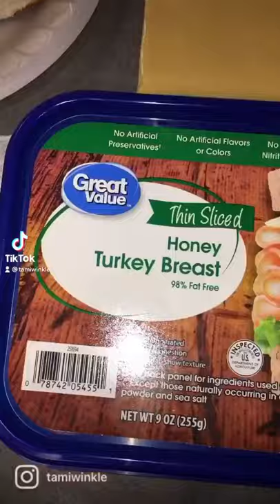😍 Try This! 🍳🥪 Easy Breakfast Idea💡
Try this breakfast idea 💡 quick & easy full house egg and Turkey sandwich 🥪 yummy! 😍 Ingredients 👇🏽
Bread 🍞
Turkey slices
2 eggs 🥚
Lettuce
1 sliced cheese 🧀

My Wife taught me how to Roller Skate 🛼

Song: Into the thick of it remix

-Zoom sessions No Equipment Home Workouts
-Zoom sessions JA Dance Class.